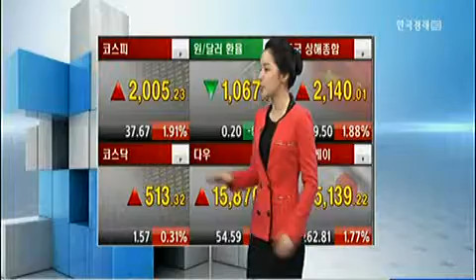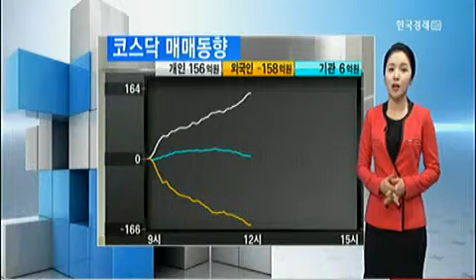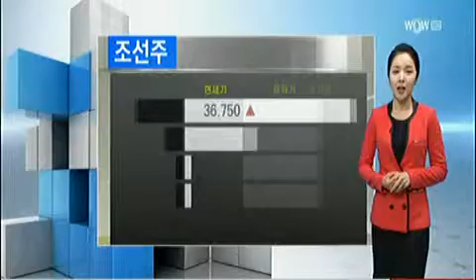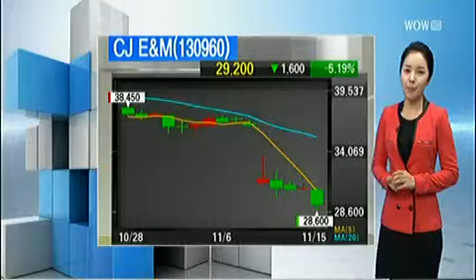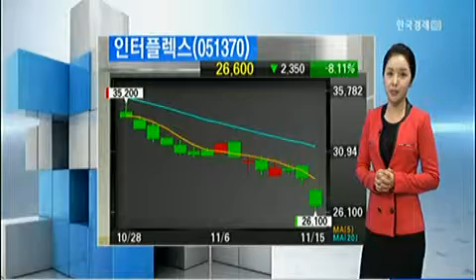[정오 시황] 오리온(001800),CJ E&M(130960),인터플렉스(051370)_2013년 11월 15일 방송